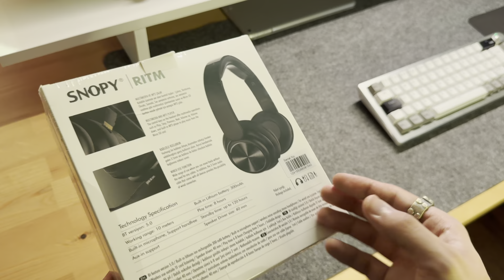BU FİYATA ALINABİLİR EN İYİ KULAKLIK ? (SNOPY RİTM)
Herkese selam🙌🏻 ben Burak bugün sizlerle beraber SNOPY markasının RİTM  modelinin kutu açılışını ve incelemesini gerçekleştirdik. Umarım video hoşunuza kaçmıştır.

INSTAGRAM HESABIM:
burak.akinimm